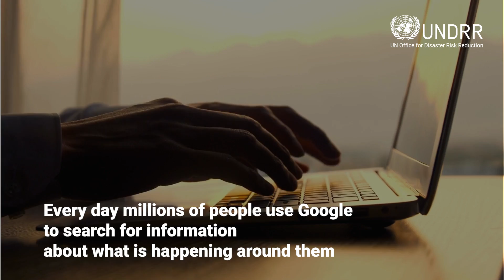This is how Google's Flood Hub uses AI forecasting to power local-level flood warnings | UNDRR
🌊 Can AI actually help forecast floods – and save lives?

Google Research Scientist Grey Nearing introduces Flood Hub – an open-access tool that uses artificial intelligence to forecast flood risks up to 7 days in advance. More than a model, it’s a system designed for impact, co-developed with governments, NGOs and UN partners.

💡 By training on global patterns of rainfall and river behaviour, the Google Flood Hub levels the playing field for countries with limited data.
📡 Alerts reach communities directly, reducing post-disaster costs. In Bihar, India, for example, medical costs after flooding were 30% less if communities received early warning.
🌍 Tools are freely available to national agencies – adaptable, scalable, and designed to serve people in every context.

This is AI for Good in action – driving equity, boosting early warning, and empowering local leadership. Risk is everyone’s business – and tech solutions, done right, can serve everyone.

 Every day counts, act for resilience today.

Captions: Where possible we provide additional captions to make our videos more accessible to those who use assistive technology, such as screen readers. If you don't require the captions they can be toggled off using the CC button, usually at the bottom of the video display.

About UNDRR:
The United Nations Office for Disaster Risk Reduction (UNDRR) has a big ambition: to help decision-makers across the globe better understand and act on risk.  At UNDRR, we believe there is no such thing as a natural disaster. A natural hazard, such as a hurricane, earthquake, tsunami, or flood, only becomes a disaster when it impacts a community that is not adequately protected and whose population is vulnerable as a result of poverty, exclusion, or social disadvantage. We envision a world where disasters no longer threaten the well-being of people and the future of the planet. Sustainable development and the 2030 Agenda cannot be achieved without working towards the goal of building resilience.